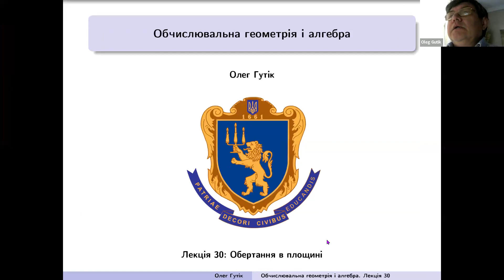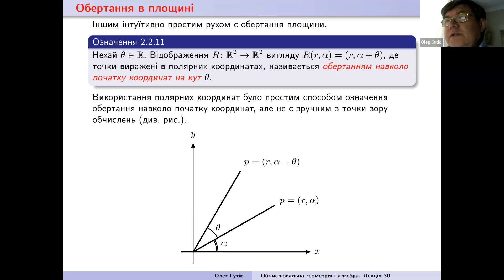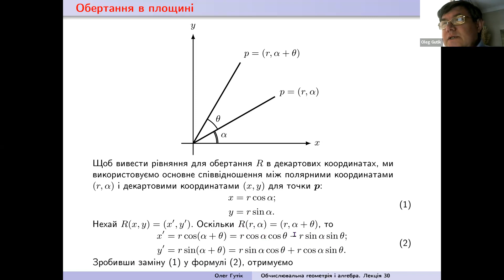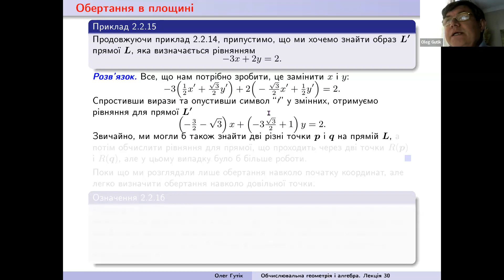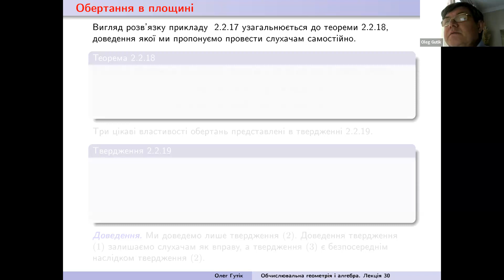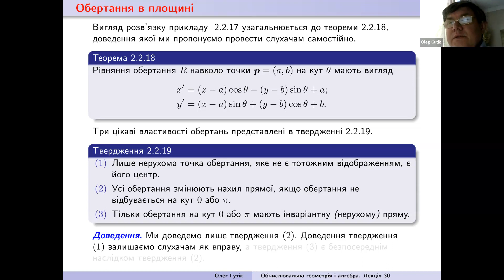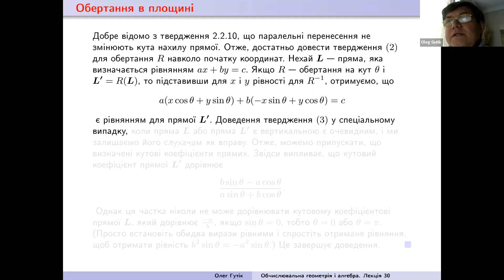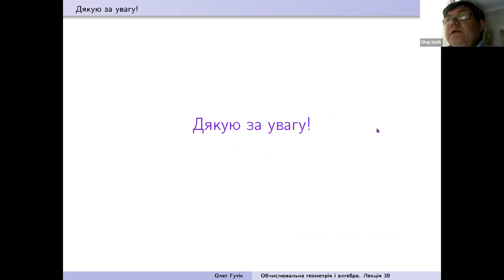Обчислювальна геометрія і алгебра. Лекція 30: Обертання в площині